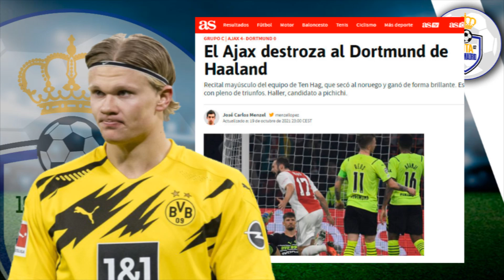DISGUSTO HAALAND | Probablemente NADIE esperaba que le pasara esto al noruego... PERO OCURRIÓ